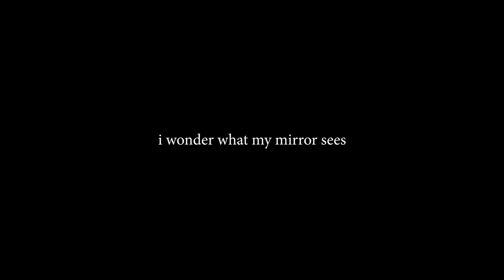i wonder what my mirror sees / a short film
i wonder what my mirror sees
Written/Directed/Edited by Diego José
Starring Ana Paulina Sánchez
Special Thanks to Alejandra Martínez